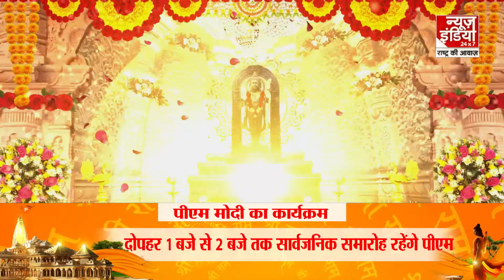RSS संघ संचालक मोहन भागवत का अयोध्या दौरा, समारोह के प्रसाद का जायजा लेंगे मोहन भागवत | Ram Mandir